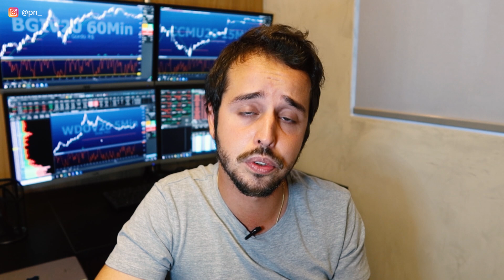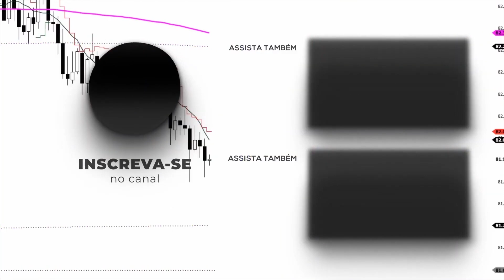🔴 COMO QUEBRAR A SUA CONTA NO DAY TRADE | Paulinho Lima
Fala rapaziada, Paulinho Lima na área.

Pesado o título desse vídeo, né?! Mas dá um confere no vídeo aí que vai valer a pena!

Pesquisas relacionadas:

- day trade como começar
- day trade para iniciantes
- day trade estratégias
- tudo sobre day trade
- bolsa de valores
- investir na bolsa
- bovespa
- trader profissional
- mercado financeiro
- mini dolar
- mini indice
- viver de bolsa
- viver de day trade
- viver de trading
- paulo lima day trade
- paulinho lima
- dicas trade